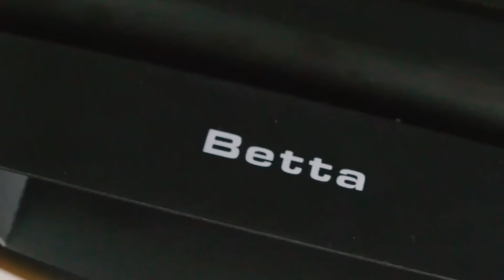Betta SE (2023) - The All New Smart Solar Powered Pool Skimmer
The Betta SE is redesigned to be more durable and reliable by incorporating new technology and materials. It features re-engineered twin Salt Chlorine Tolerant (SCT) Motors that automatically and continually clean the pool surface and remove debris, such as leaves, dust, pollen, dead insects, pet hairs. It is cordless and uses 100% solar power, and comes with a wireless remote control for easy switching between auto-clean and remote-control modes. Additionally, it has a large fine-mesh debris basket with a top handle for easy emptying, and adjustable water depth bumper rods to prevent getting stuck in shallow water.